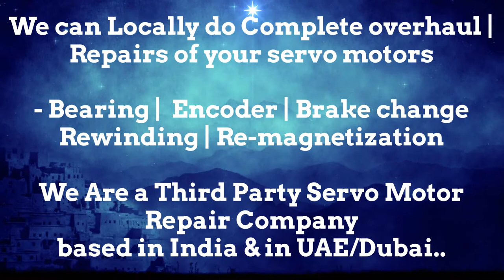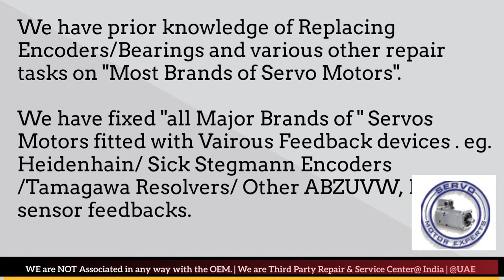ASR Servotron Servo Motor Repair Pune Punjab Rajasthan Silvassa Surat Thane Vadodara Lucknow